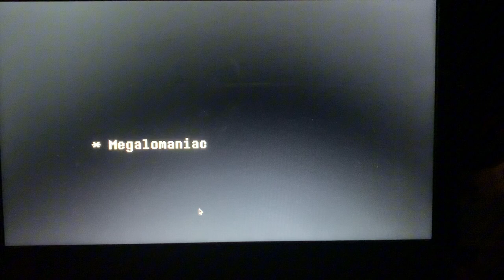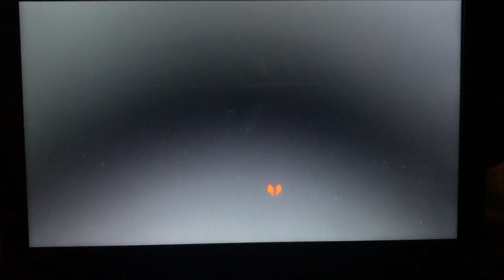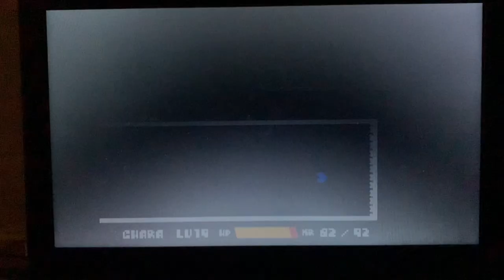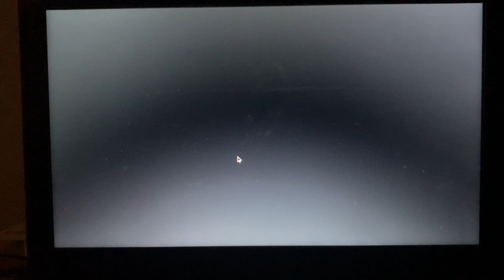Playing An Undertale Fan Game | Undertale Megalomaniac